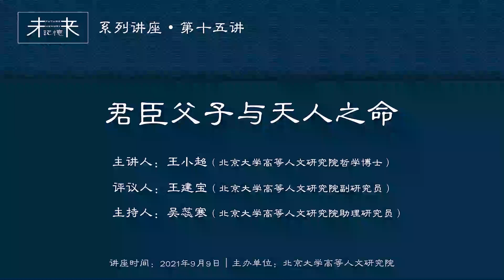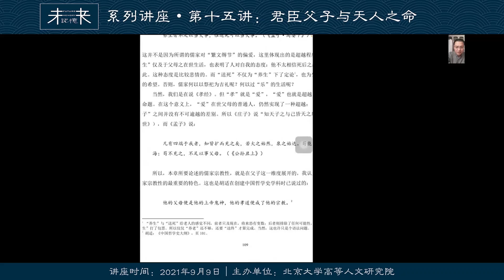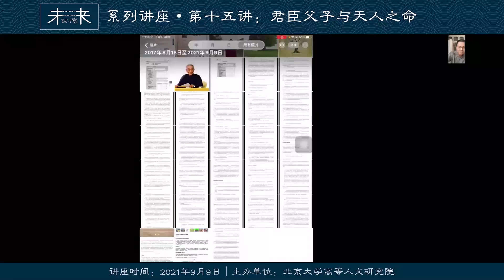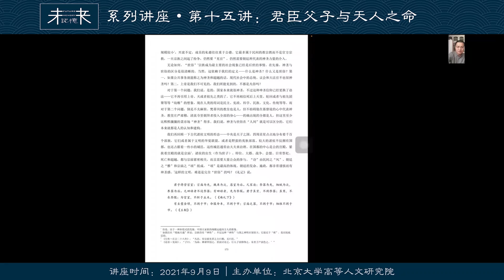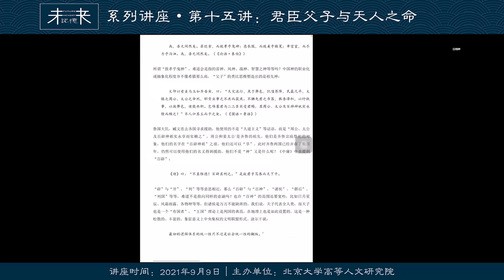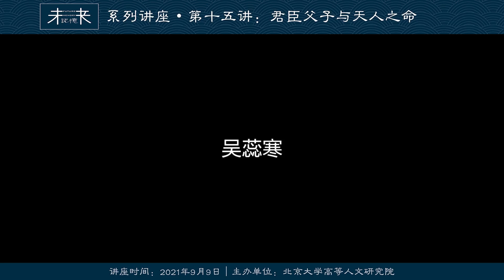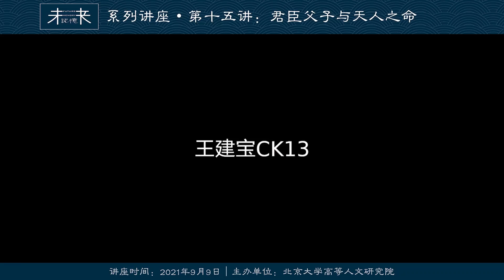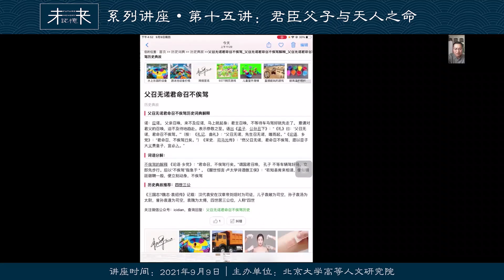王小超：君臣父子与天人之命 - 北京大学 Peking University